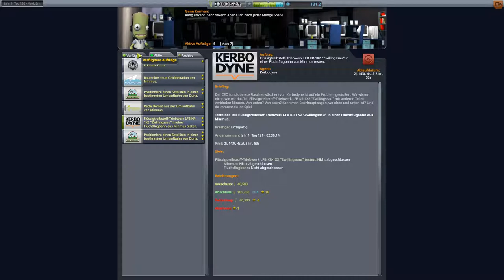Kerbal Space Program Let's play II Folge 198 Deutsch